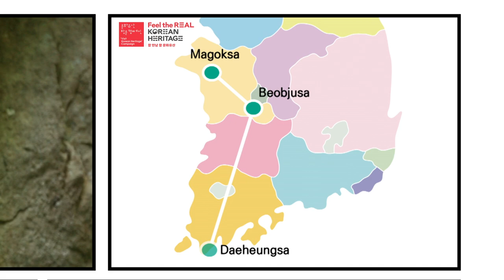[Korean Heritage Online Travel] 'Asceticism Route (Korean Buddhist Monasteries)' Cartoon Video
Since we need more social distancing with Covid-19 nowadays,
this would be the perfect time to go on a 'Korean Heritage Online Travel' with a campaign to visit korean heritage.

The seventh route of the cultural heritage visit course carefully selected by the visit korean heritage campaign is "Asceticism Route (Sansa, Korean Buddhist Monasteries)".

The 'Asceticism Route (Sansa, Korean Buddhist Monasteries)' is a course which you can visit Korean 7 representative Sansas such as Haeinsa and Songgwangsa etc listed on the World Heritage Sites registered under the name of ‘Sansa, Korean Mountain monastery’.

These temples, which has continuously carried on the Buddhist ritual to this day, are the repository of korean heritage.

Shall we go on a healing trip to the “Asceticism Route (Sansa, Korean Buddhist Monasteries)" where we can experience the Korean Buddhism culture and have the opportunity to look back at ourselves?